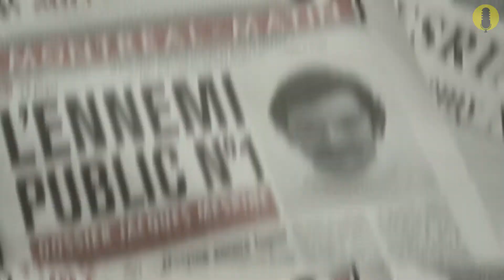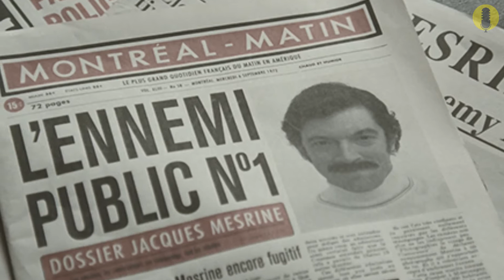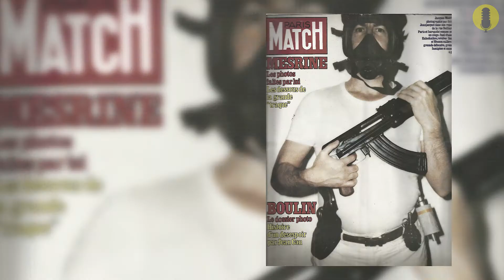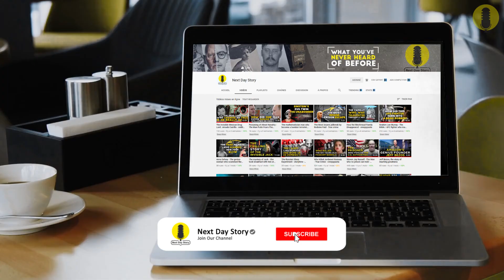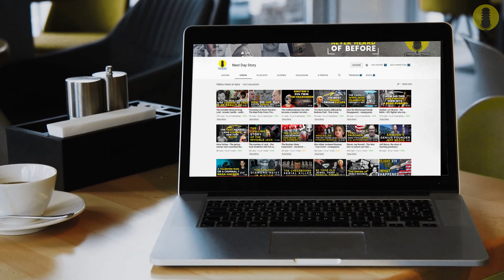The French public enemy number 1 - Jacues Mesrine - True Crime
An ex military was known for his multiple bank robbery, jailbreak, violence and changing faces gained a bad reputation in Paris and Canada after the long manhunt, he was also declared by the government as the French public enemy number one for his criminal case which lasted for a long period of time. This vicious criminal was a cold murderer as well as an expert thief, furthermore he was known as the man of a thousand faces. Without further ado, we brought before you the true crime story of Jacques Mesrine, if you want to know more about this man, do not hesitate to start the video.